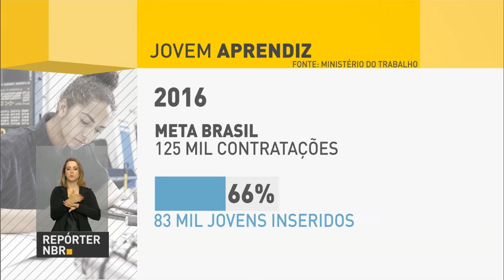Governo federal faz reunião sobre situação das cidades atingidas por desastre ambiental de Mariana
REPÓRTER NBR 17H - 03.11.16: Presidente Michel Temer e ministros realizam reunião sobre situação das cidades atingidas pela lama da Barragem de Fundão. A barragem rompeu no ano passado, causando a maior tragédia ambiental de todos os tempos no Brasil. Veja também: presidente anunciou o lançamento de programas para regularização de propriedades e auxílio na reforma de imóveis. E mais: a partir de domingo (6), o número 9 será acrescentado nos celulares dos estados do Paraná, Santa Catarina e Rio Grande do Sul.